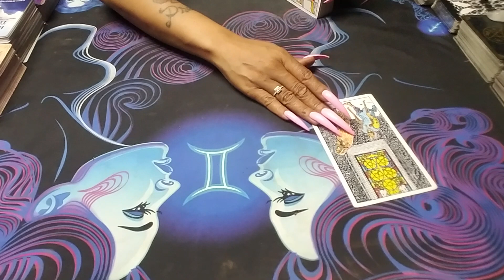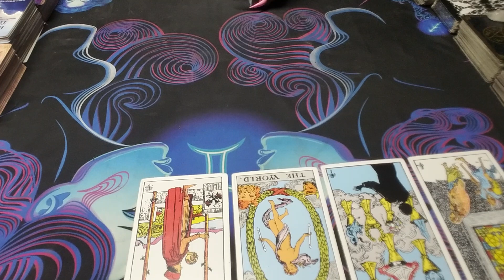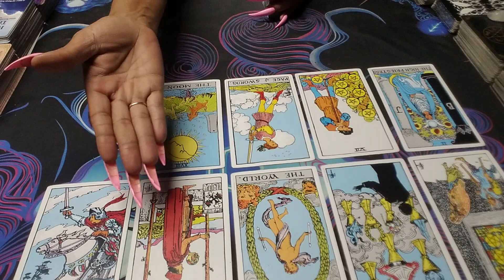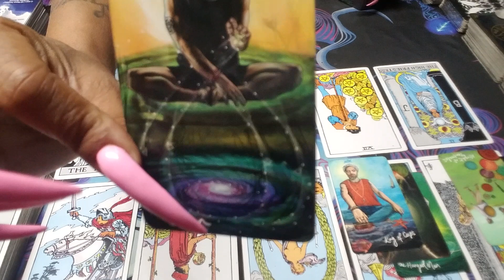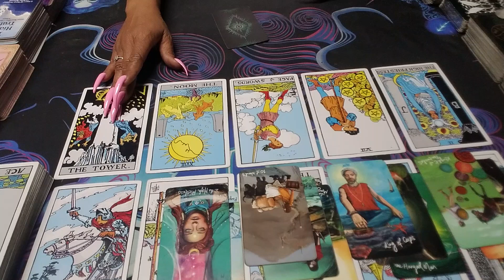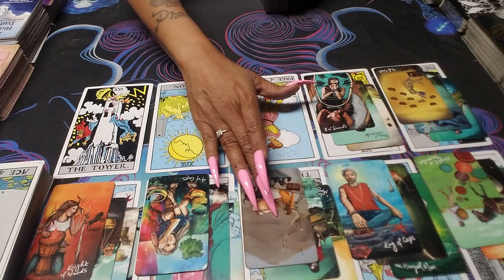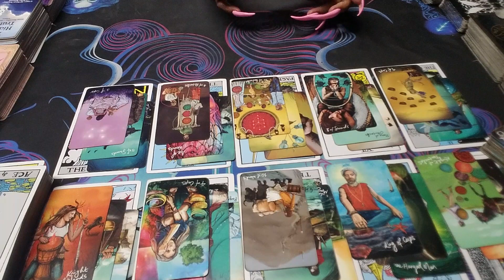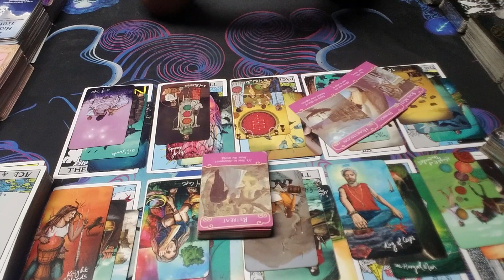Scorpio ♏ Move Bihh👀Get Out Scorpio Way🎯Or Get Ran Tf Ova💯They Underestimated Scorpio👣